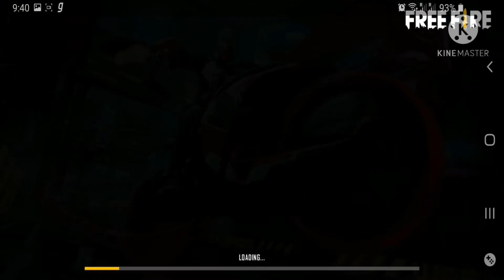4K-GOLDEN MOOD [ GOT LEGENDARY BYNDLE]